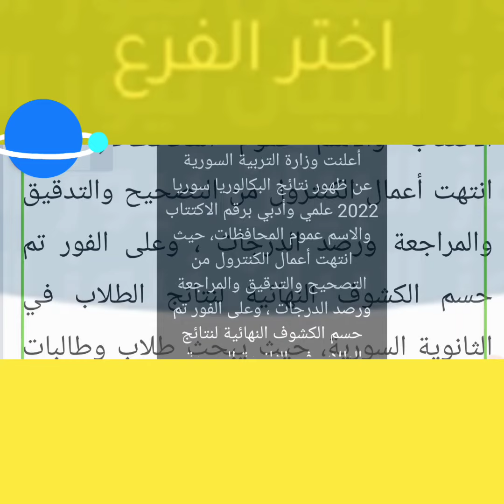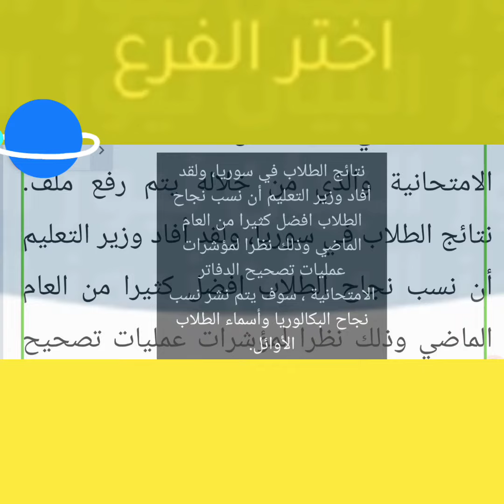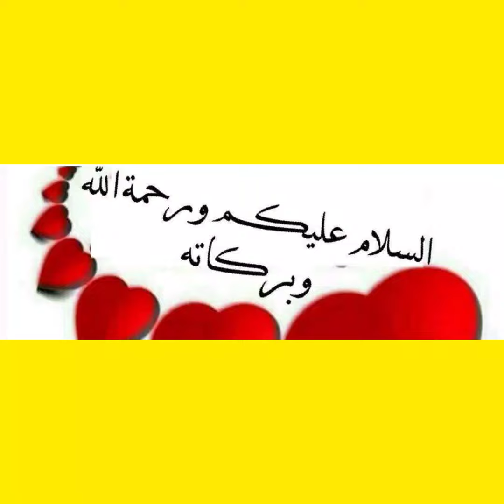معدلك.. الآن نتائج البكالوريا سوريا 2022 بالاسم ورقم الاكتتاب عبر وزارة التربية السورية Moe.gov.sy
أعلنت وزارة التربية السورية عن ظهور نتائج البكالوريا سوريا 2022 علمي وأدبي برقم الاكتتاب والاسم عموم المحافظات، حيث انتهت أعمال الكنترول من التصحيح والتدقيق والمراجعة ورصد الدرجات ، وعلى الفور تم حسم الكشوف النهائية لنتائج الطلاب في الثانوية السورية، حيث يبحث طلاب وطالبات البكالوريا في سوريا عن رابط بوابة النتائج الامتحانية والذي من خلاله يتم رفع ملف. نتائج الطلاب في سوريا، ولقد أفاد وزير التعليم أن نسب نجاح الطلاب افضل كثيرا من العام الماضي وذلك نظرا لمؤشرات عمليات تصحيح الدفاتر الامتحانية ، سوف يتم نشر نسب نجاح البكالوريا وأسماء الطلاب الأوائل.

لقد أفرجت وزارة التربية السورية عن نتائج البكالوريا 2022 في سوريا عموم المدن والمحافظات والتي تشتمل على السويداء وحمص وحلب ودمشق وادلب وريف دمشق دير الزور والحسكة ، وقد ننشر بعض الخطوات التي من خلالها يمكن التعرف على النتيجة .

الدخول عبر بوابة النتائج الامتحانية .

أو تحميل تطبيق نتائج البكالوريا سوريا.

كتابة كافة البيانات المطلوبة من الاسم ورقم الاكتتاب والمحافظة .

النقر على عرض النتيجة .